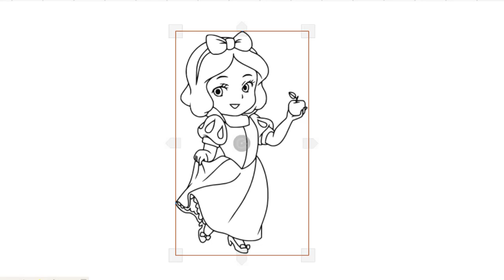HOW TO DRAW CUTE BABY SNOW WHITE EASY-LEARN TO GLITTER PRINCESS SNOW WHITE- DRAWING AND ART PIC